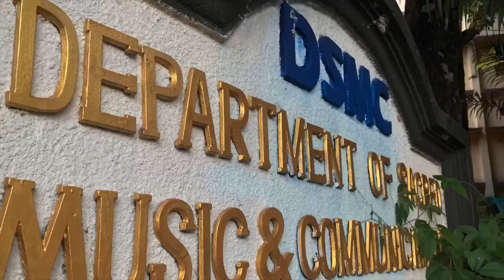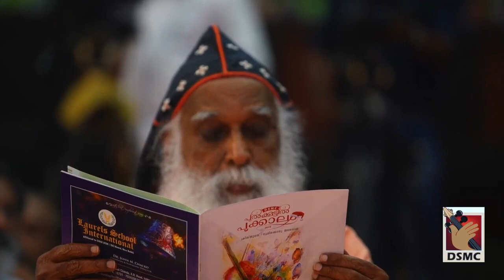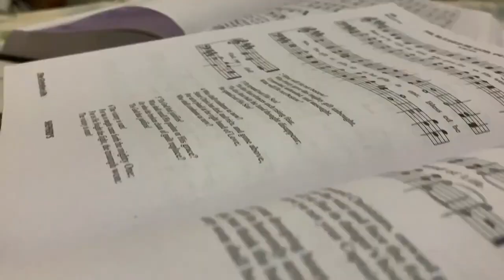MEMORY OF DR JOSEPH MAR THOMA METROPOLITAN